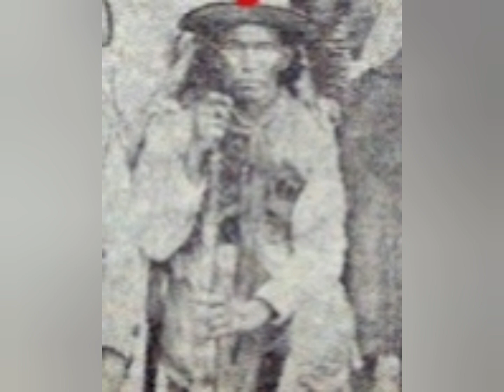O Combate da Maranduba segundo Ângelo Roque, o Labareda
Referências:
."O Mundo Estranho dos Cangaceiros", de Estácio de Lima

Fotos:
.Revista "O Cruzeiro"
.Caiçara dos Rios dos Ventos
.Lampião Aceso
.Blog do Mendes e Mendes
.Cariri Cangaço
.Internet